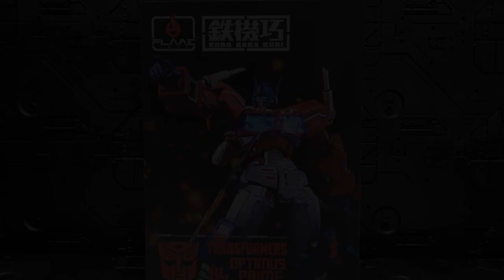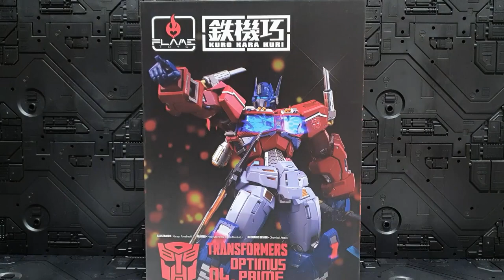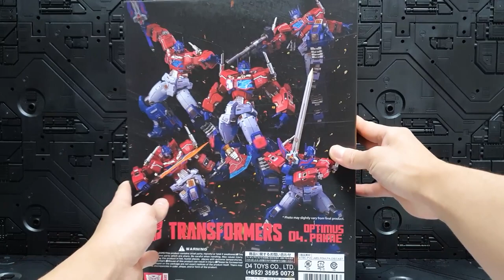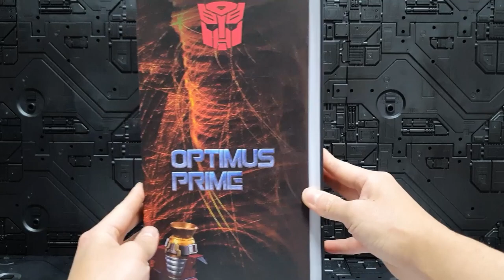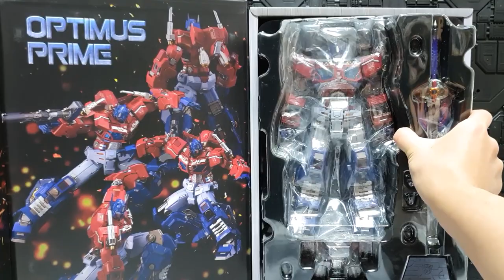Flame Toys 04. Optimus Prime (Kuro Kara Kuri) Review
Transformers Flame Toys 04.Optimus Prime. (KuroKaraKuri)

트랜스포머 플레임토이스 04.옵티머스 프라임(쿠로카라쿠리)

다시한번 제품을 지원해주신
트랜스포머 정보공유카페 '칼스버그'님께 감사드립니다.